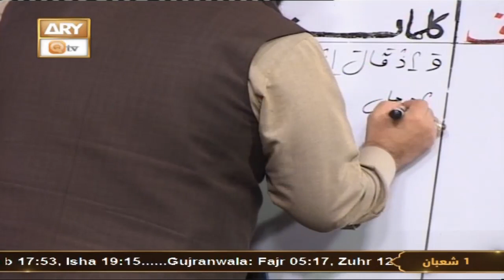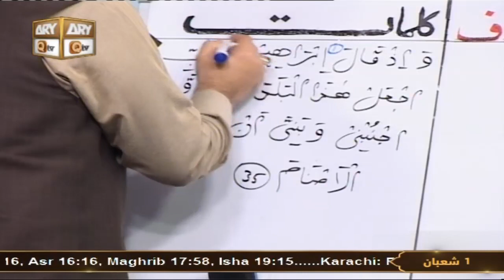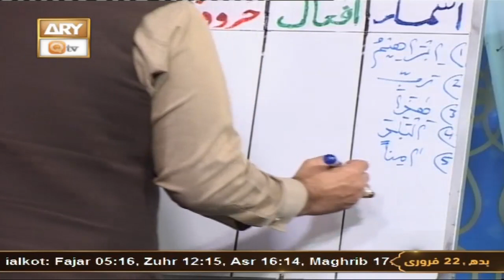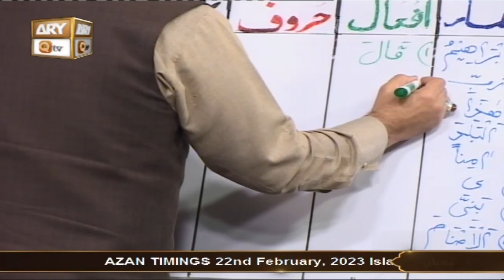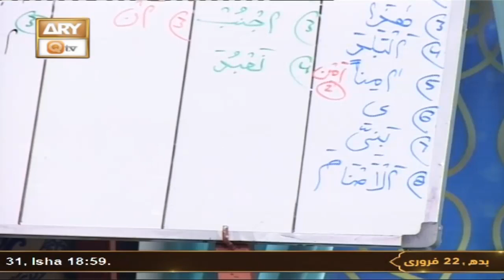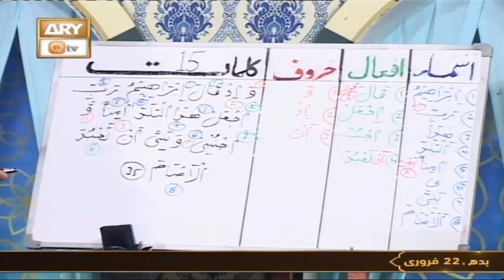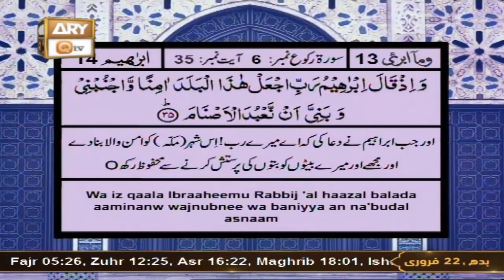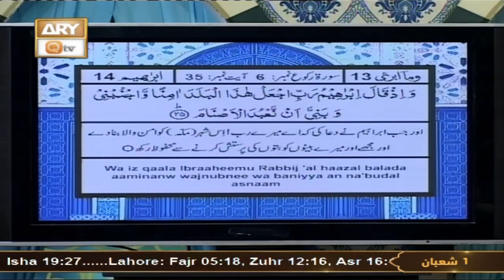Quran Suniye Aur Sunaiye - 22nd Feb 2023 - Surah e Ibrahim (14) - Ayat No 35 - Para No 13 - ARY Qtv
Quran Suniye Aur Sunaiye - Surah e Ibrahim (14) - Ayat No 35

Topic :  Nabi e Kareem SAWW Akhlaaq ke Azeem Darje Par Faiz Han  ||
 نبی کریم ﷺ اخلاق کے عظیم درجے پر فا ئز ہیں